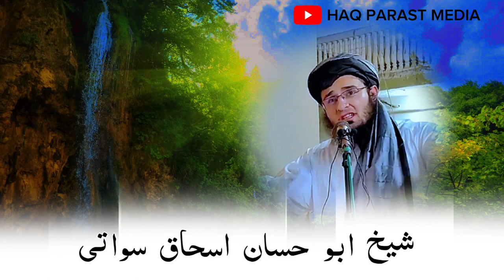Sheikh abu hassan swati in Quetta shorts bayan clips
pashto bayan sheikh abu hassan swati
shab e barat sheikh abu hassan swati
sheikh abu hassan swati crying
help poor
orphans and widows
orphans
widows in afghanistan
widows in kabul
orphans help
charity for orphans
help afghan orphans
help afghan widows
Atta Welfare Foundation (AWF)
education
Provide Education For Orphans
child's education
clean water in Afghanistan
clean water facilities in Afghanistan
creating wells
,humanitarian appeal
HELP PROVIDE WELLS IN AFGHANISTAN
Help Fund a Water Project
afghanistan 2021
afghanistan